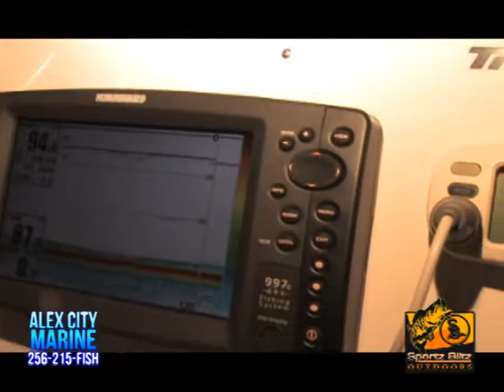Sportz Blitz Outdoors Striper Show Part 4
Join B.A.S.S. Elite Series Pro, Greg Vinson, host Brett Prtichard, and Alex City Marine Stripe Guide Service Captain, David Hare as they fish for trophy striper on Lake Martin, Alabama in the Summer of 2010.